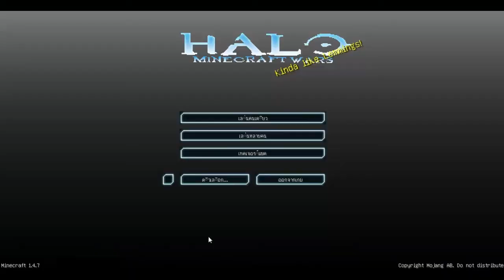[1.4.7] Minecraft Halo - Map City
Version 1.4.7
Texture Pack : Halo